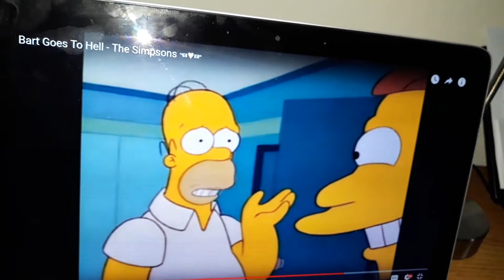Bart goes to hell👺👺